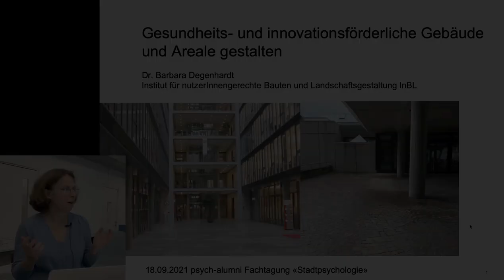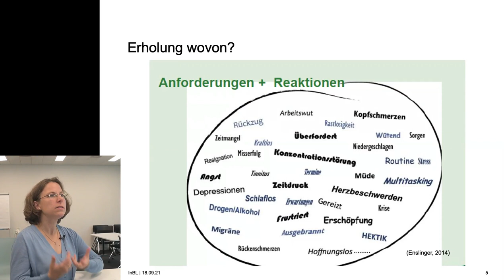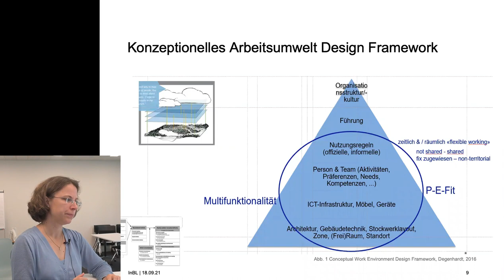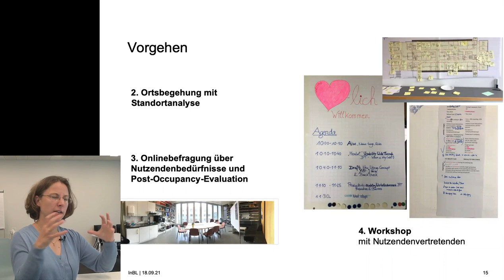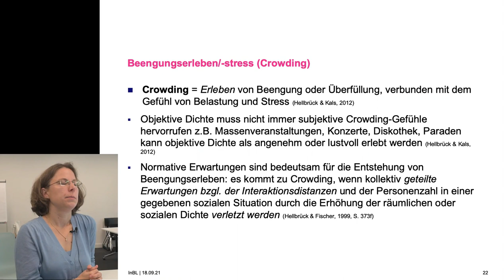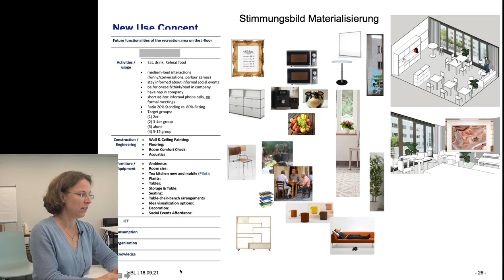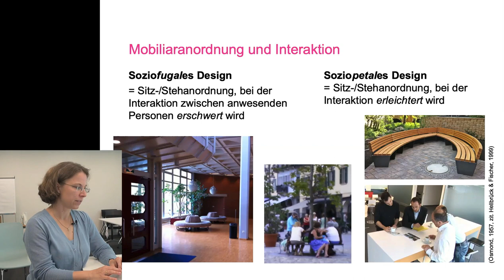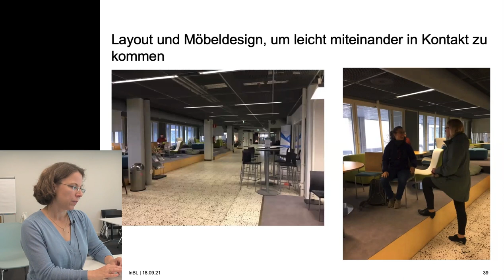Dr. Barbara Degenhardt: "Gesundheits -und innovationsförderliche Gebäude- und Arealentwicklung".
Vortrag 2
Dr. Barbara Degenhardt ist Geschäftsführerin des Instituts für nutzerInnengerechte Bauten und Landschaftsgestaltung INBL und referiert zum Thema "Gesundheits -und innovationsförderliche Gebäude- und Arealentwicklung".